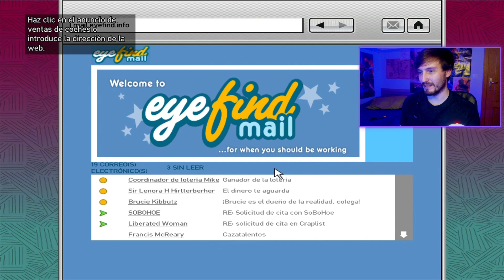I'LL TAKE HER | GTA IV | Episodio 30